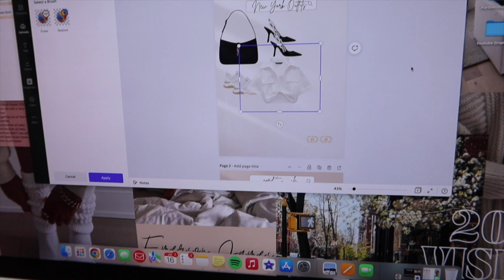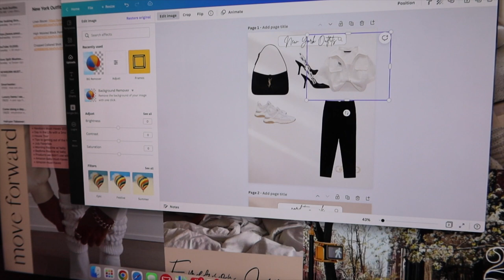WEEKEND IN MY LIFE | new parents, lake day with our baby, and a BIG announcement!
Hey!! My name is Liz and my husband, Zach, and I just had our first baby back in March! Emerson is now 4 months old and life has truly been so much more fun with her in it. I am excited to start this VLOG series to show you guys our typical day-to-day life as new parents!

Amazon Storefront

Products Mentioned:
+ Lululemon Sports Bra
+ White Lounge Shorts
+ Workout Set
+ Lovevery Playmat
+ Baby Monitor

What I Film With:
+ Canon G7X Mark iii